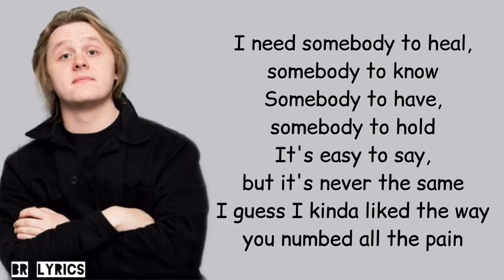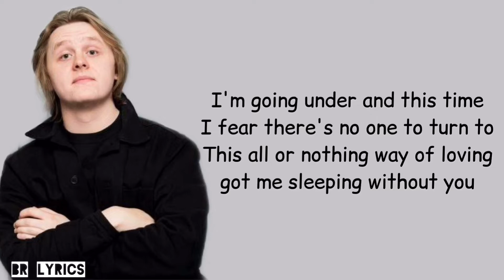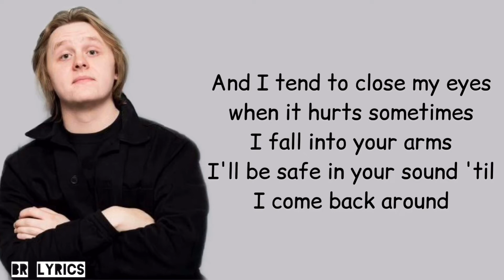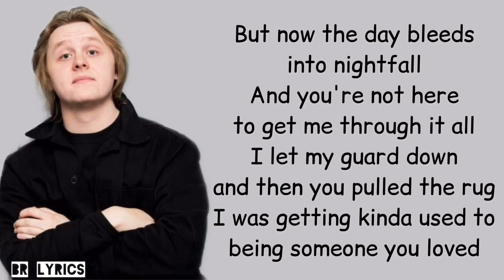Lewis Capaldi - Someone You Loved (Lyrics)